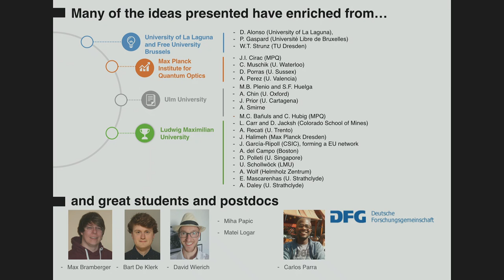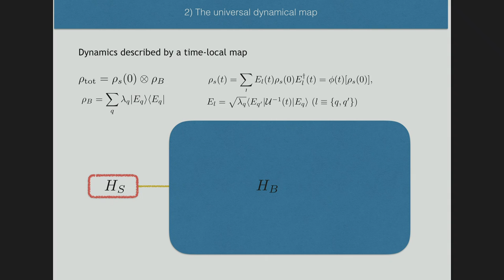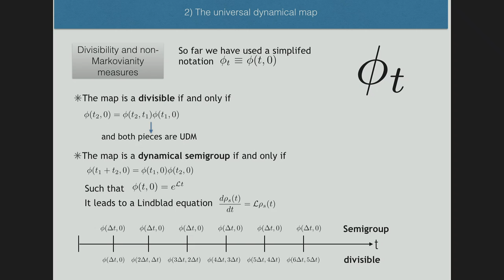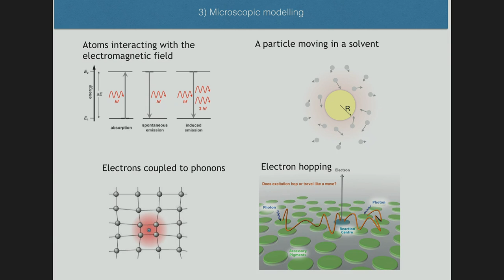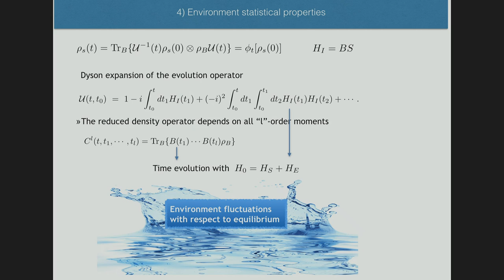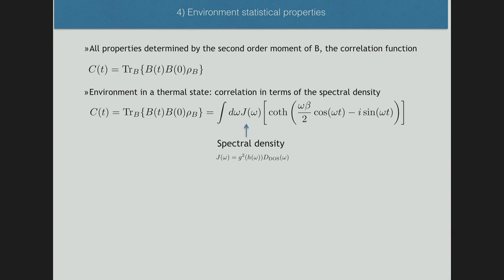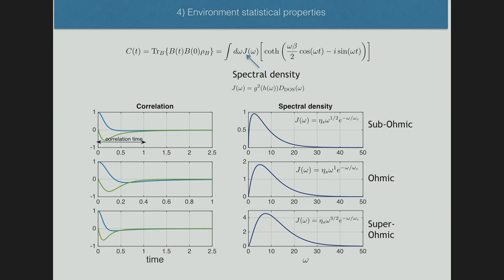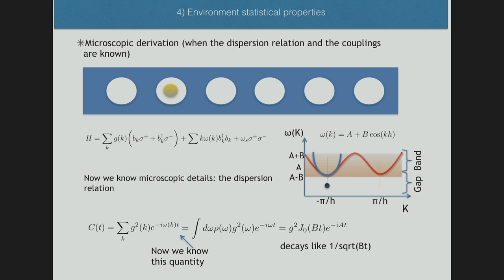Open Quantum Systems 1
Speaker: Dr. Ines de Vega (LMU Munich, Germany)
2020_02_12-09_00-smr3424